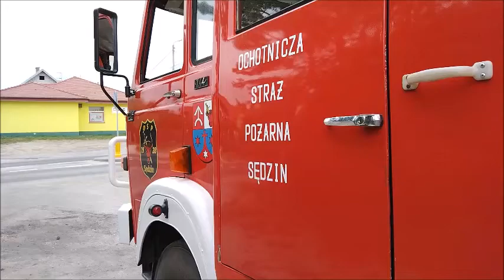[BELMA 12V+Horn Elektronik] Pokaz 408[C]29 - GBA 2,5/16 STAR 244/005/JZS z OSP Sędzin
Pokaz zastępu 408[C]29 - GBA 2,5/16 STAR 244/005/JZS z OSP Sędzin. Pojazd ten zwany jest przez strażaków pieszczotliwie "Floriankiem".

Wcześniej jednostka miała na wyposażeniu podobną "Tarkę" lecz ze względu na awarię motopompy została ona wycofana z pb na początku jesieni 2017 roku. Pojazd na nagraniu wcześniej służył w OSP Sierzchowo (gm.Waganiec pow.aleksandrowski)

Podziękowania dla OSP Sędzin za zgodę na przeprowadzenie sesji, pomoc w wykonaniu i poświęcony czas.